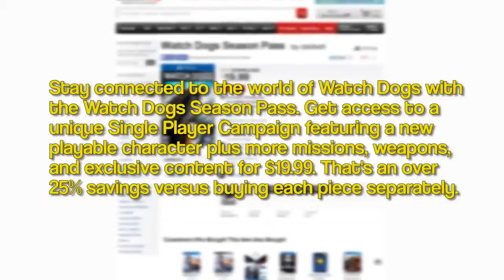Watch Dogs Season Pass Listing! YouTube 2014 HD